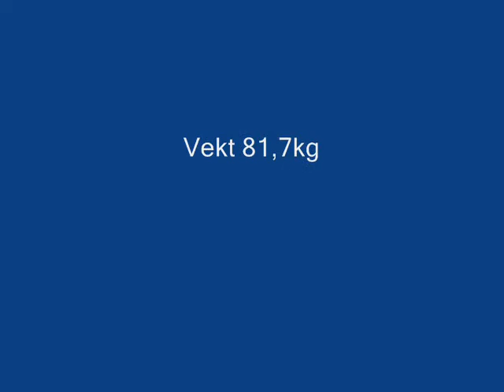Kristoffer Eikeland - RegionsMesterskap 2007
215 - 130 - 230 = 575 @ 81,7kg